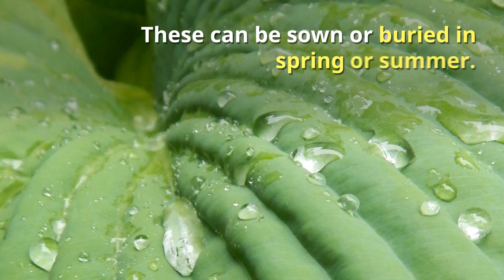Hosta Growing Guide - All You Need to Know to Get Started - by Gardener's HQ